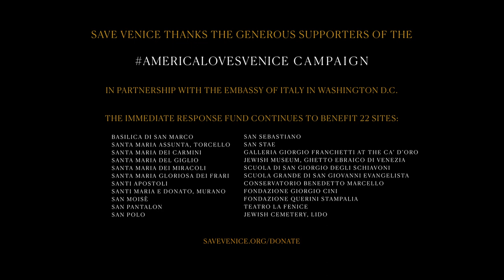Why Save Venice?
Save Venice is the leading American non-profit organization dedicated to preserving the artistic heritage of Venice, Italy for the world. Founded in response to the floods of 1966, the worst in recorded history, and incorporated in 1971, Save Venice has since worked tirelessly to preserve, protect, and promote the art and culture of Venice and has funded the conservation of countless works of art.

Video produced by Illumina Film with additional still images by Matteo De Fina
with authorization from the Ufficio Beni Culturali of the Curia Patriarcale di Venezia.